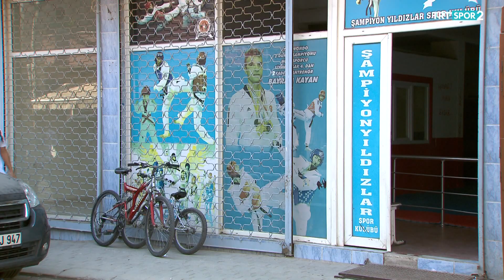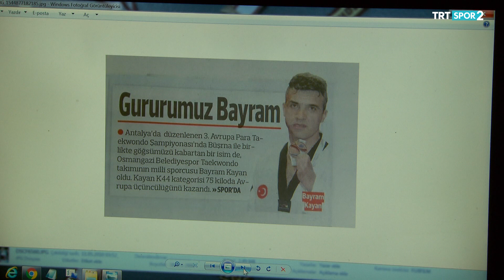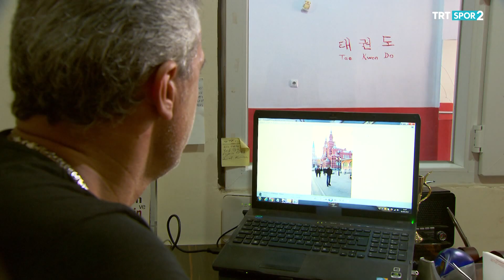Sporla Değişen Hayatlar 6. Bölüm - Bayram Kayan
Paratekvando Dünya Şampiyonu Bayram Kayan ve kendisi gibi sporla hayatını değiştirmeye çalıştığı Nihal Şahin'in hikayesi.